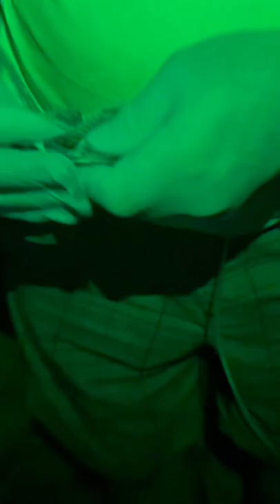Veteran Alligator Hunt in Florida 🐊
Make sure and go to our main channel to watch the entire video of us taking Ryan’s Marine Corps brother on a Florida Alligator Hunting Trip.

Thank you to the landowners for being so generous in allowing us to bring our friend to hunt these dinosaurs!! A trip no one will ever forget!